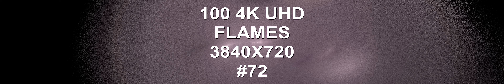100 4K UHD Flames 3840X720 VOLUME 72 techno music